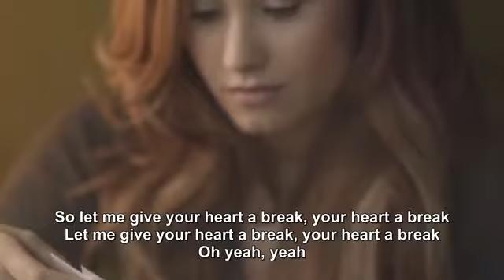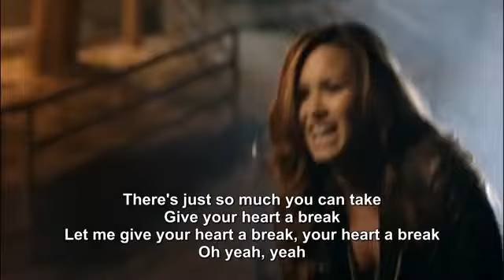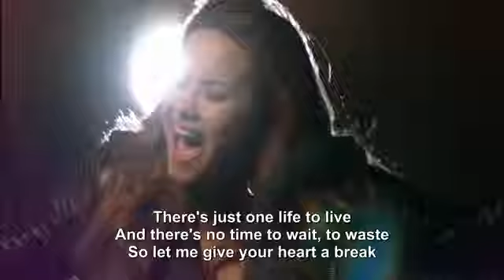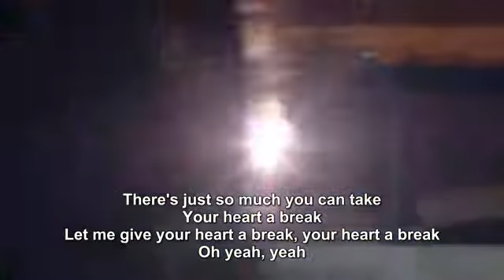Demi Lovato Give Your Heart a Break HD 720p